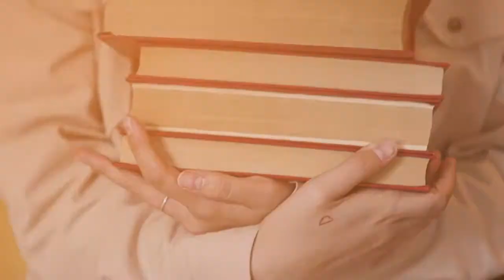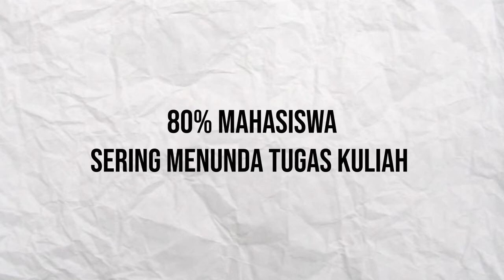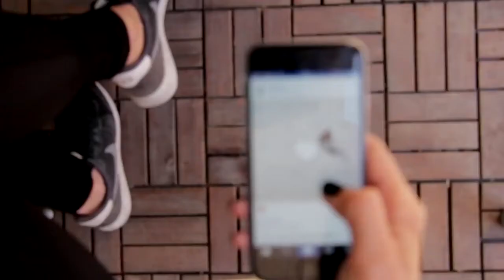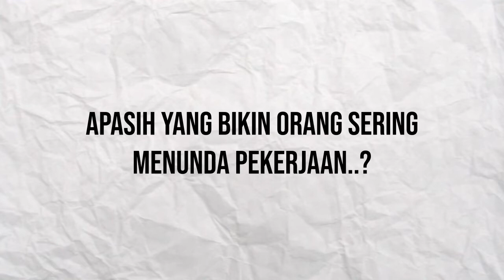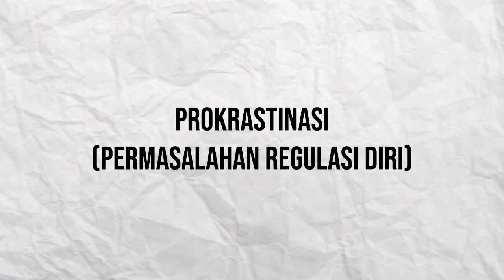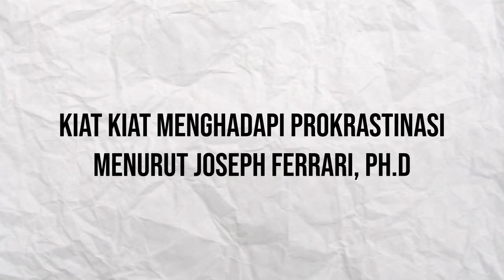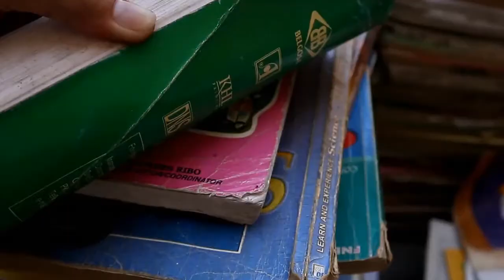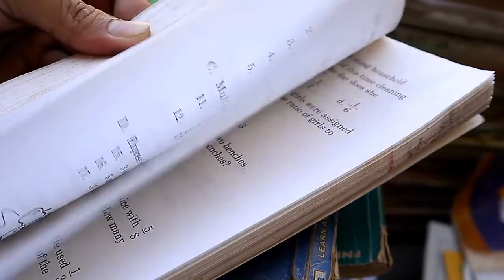Boleh Menunda Tapi Tetep Produktif - Gimana sih Caranya - Simak Tips Menunda Dengan Cara Yang Benar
Hallo sobat PRO..video kali ini akan membahas Boleh Menunda Tapi Tetep Produktif - Gimana sih Caranya - Tips Menunda Dengan Cara Yang Benar.
Menunda pekerjaan pastinya dialami oleh banyak orang, dan itu manusiawi . tetapi kebiasaan menunda nunda yang terus menerus akan merugikan kita sendiri.
Boleh saja kita menunda. tetapi tetep produktif, gimanasih caranya? simak video PROYESI sampai selesai ya.

PROYEKSI adalah channel yang menyajikan informasi seputar psikologi bagaimana cara pengembangan diri, managemen stres, kebiasaan kebiasan positif juga akan membahas tentang hubungan relationship , emosi , edukasi leadership. Pantengin terus channel PROYEKSI, biar kamu makin melek dunia psikologi, melek finansial, melek managemen stres, managemen waktu dll.Banyak kisah kisah Inspiratif yang bisa lebih memotivasi kamu.